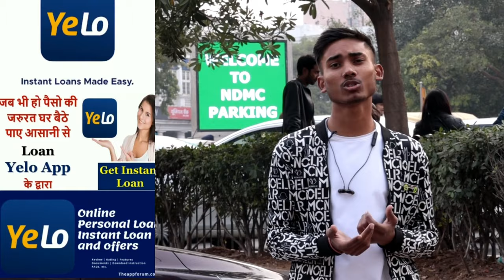Picking Up Girls For Coffee Date Prank Gone Wrong by Sourabh || SJ Pranks 2020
Hello Guys we are back with new prank called
Prank Gone Wrong Picking Up Girls For Coffee Date by Sourabh || SJ Pranks 2020

Picking Up Girls For Coffee Date

Picking Up Girls For Coffee Date Prank Gone Wrong

Share the video now.

Actor's : Sourabh Jha
Editor : Sourabh Jha